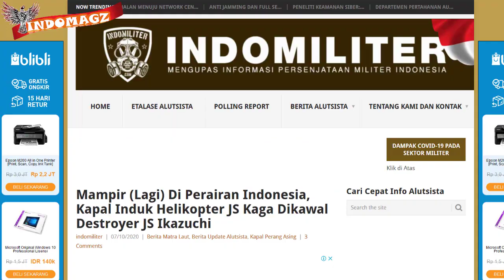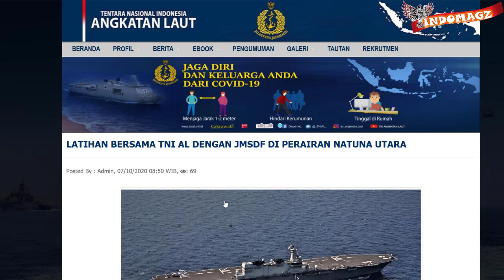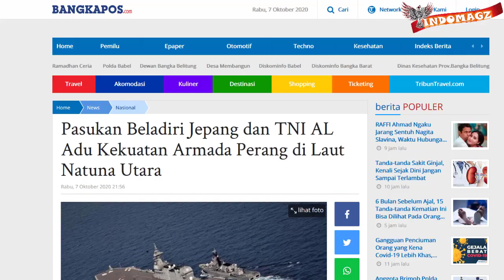BERSAMA TNI AL, KAPAL INDUK JEPANG DIKAWAL DESTROYER GELAR LATIHAN PER4NG di LAUT NATUNA UTARA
Keberadaan kapal jepang di laut natuna kali ini lagi2 membuat perhatian kita sama2 tertuju ke Natuna utara bos,
Dikutip dari TNIAL.mil.id dan banyak media berita lainnya
Diketahui bahwa ternyata Negara Jepang telah mengerahkan 2 unit kapal perangnya ke perairan Indonesia natuna utara tersebut
Kapal  tersebut adalah kapal JS KAGA (DDH 184) dan JS Ikazuchi (DD 107).
JS Kaga sendiri adalah jenis kapal induk helicopter merupakan kapal kedua dari kelas IZUMO milik Angkatan laut bela diri jepang yang akan dimodifikasi menjadi markas pesawat  siluman F-35B Lockheed martin
Sedangkan kapal JS ikazuchi DD107 adalah sebuah kapal destroyer yang bertugas untuk mengawal keberadaaan kapal induk helicopter, JS Kaga tersebut
Kedua kapal ini pun diketahui mengadakan latihan Bersama dengan TNI AL
Latihan ini pun disebut dengan Passing Exercise atau PAssex di wilayah ZEE Indonesia, sebalah Barat daya Pulau Jemaja hingga keluar dari Perairan Natuna Utara
Dalam latihan tersebut, TNI AL menugaskan unsur gelar operasi BKO Guspurla Koarmada I yaitu KRI John Lie-358 dan KRI Sutanto-377
Beberapa latihan yang dilakukan antara 2 angkatan laut Tangguh ini pun berupa latihan flaghoist, dan latihan RAS Approach/RASAP yaitu prosedur manuver dalam pemindahan logistic yang dipimpin oleh kapal induk helicopter jepang JS KAGA.
Materi latihan dilanjutkan dengan Manuver Taktis/Tactical Maneuver  (TACMAN) yang di pimpin oleh KRI Sutanto dan diakhiri dengan Farewell Pass.